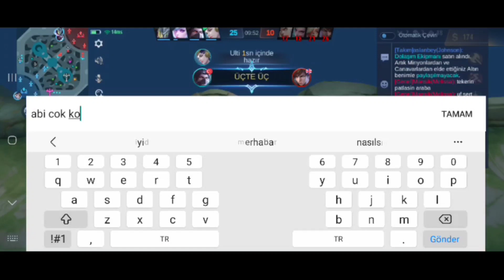jhonson & kadita olur mu ?